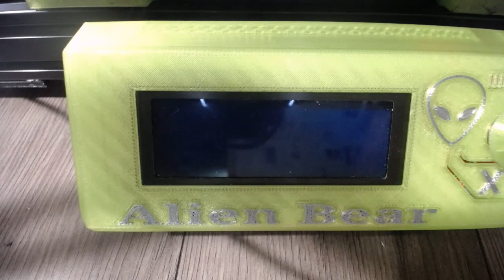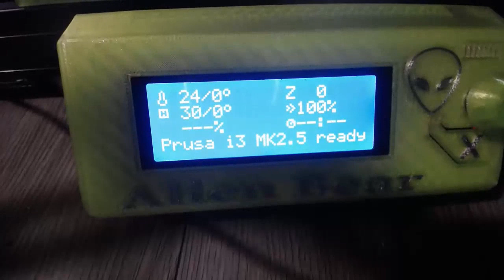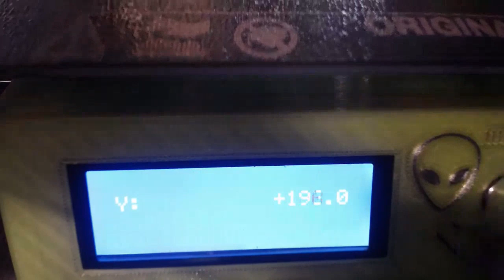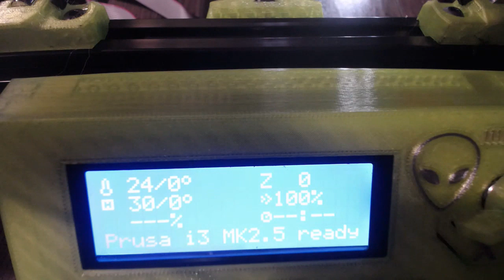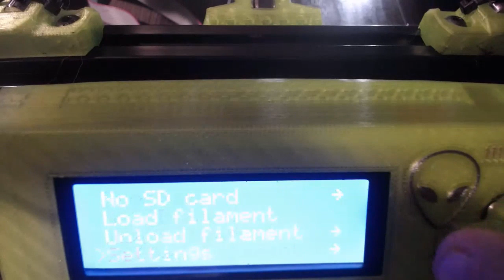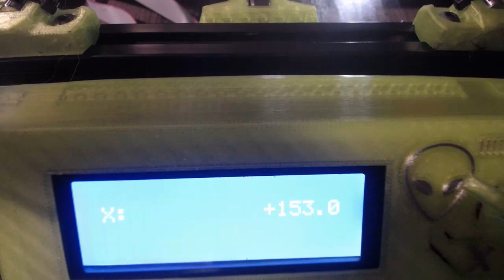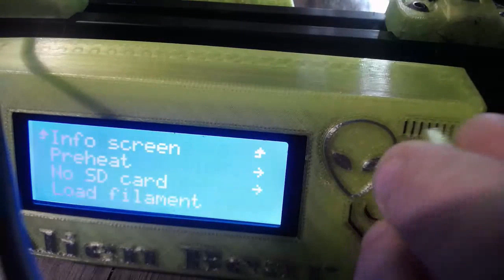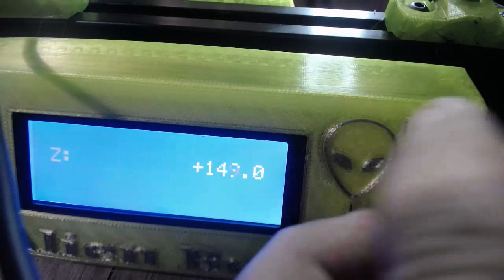Kuntry Time - Let's Print with the Bear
Let's get this thing to lay down some plastic

We have a Channel Wishlist

Or if you like because. well all of this is out of pocket.

if you want to send me something so that I can have my own mailbag day then send it here

Kuntry3D
3153 Spring Creek Hwy

Madison Rising!